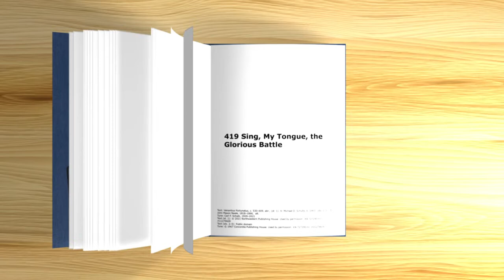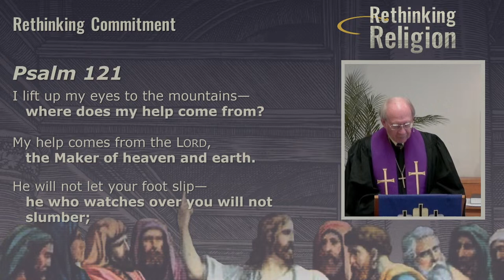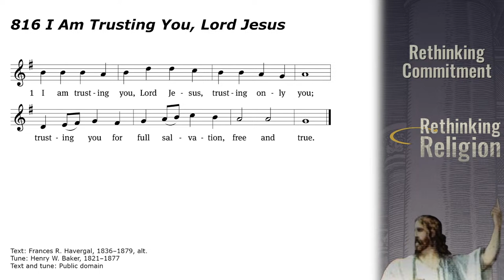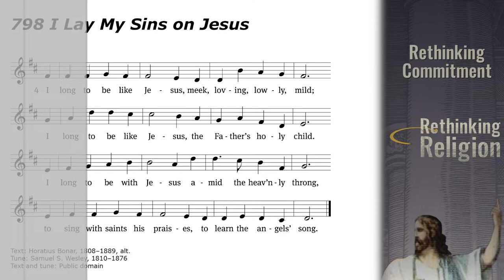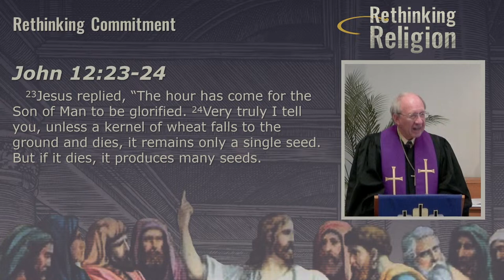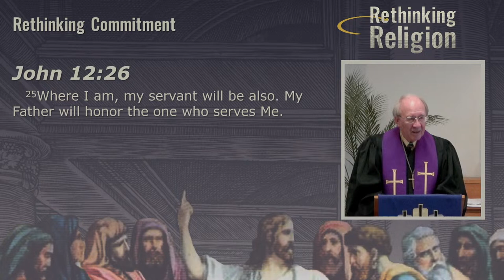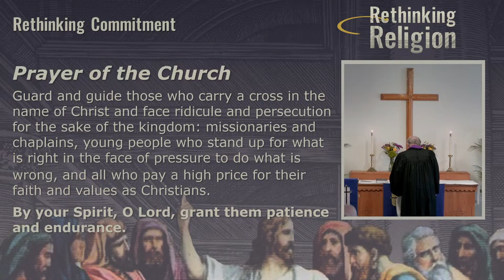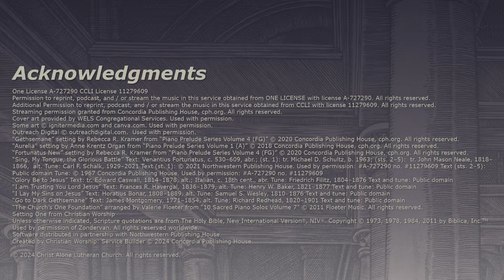Rethinking Religion - Commitment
Copyright/Licensing Info for today's service:

One License A-727290 CCLI License 11279609
Additional Permission to reprint, podcast, and / or stream the music in this service obtained from CCLI with license 11279609.
Cover art provided by WELS Congregational Services. Used with permission.

“Sing, My Tongue, the Glorious Battle” Text: Venantius Fortunatus, c. 530–609, abr.; (st. 1): tr. Michael D. Schultz, b. 1963; (sts. 2–5):  tr. John Mason Neale, 1818–1866,  alt. Used by permission: A-727290 no. 11279609 Text (sts. Used by permission: A-727290 no. 11279609

“Glory Be to Jesus” Text: tr. Edward Caswall, 1814–1878, alt.; Italian, c. 18th cent., abr. Tune: Friedrich Filitz, 1804–1876 Text and tune: Public domain

“I am Trusting You Lord Jesus” Text: Frances R. Havergal, 1836–1879, alt. Tune: Henry W. Baker, 1821–1877 Text and tune: Public domain

“I Lay My Sins on Jesus” Text: Horatius Bonar, 1808–1889, alt. Tune: Samuel S. Wesley, 1810–1876 Text and tune: Public domain

“Go to Dark Gethsemane” Text: James Montgomery, 1771–1854, alt. Tune: Richard Redhead, 1820–1901 Text and tune: Public domain

Setting One from Christian Worship